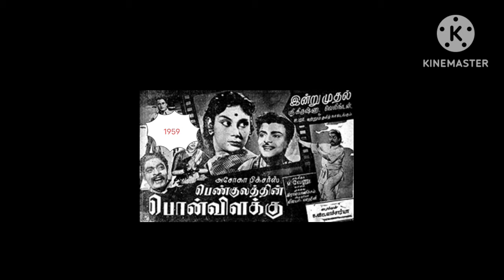அனைத்து உச்ச நடிகர்களின் 50 வது திரைப்படங்கள் /MGR முதல் தனுஷ், விஜய் சேதுபதி வரை -பட்டியல்